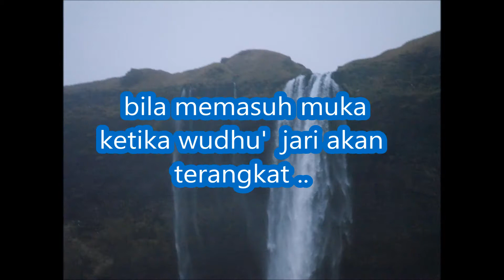bila memasuh muka ketika wudhu' jari akan terangkat